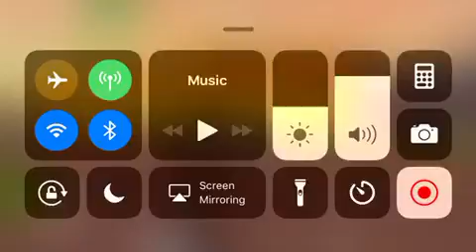THIS GAME...:Fortnite mobile gameplay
A storm killed me.